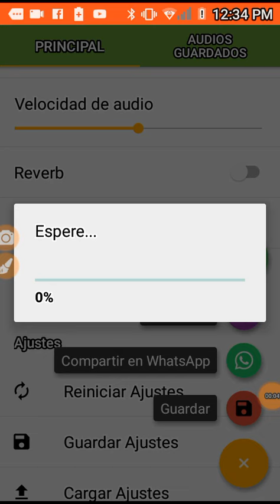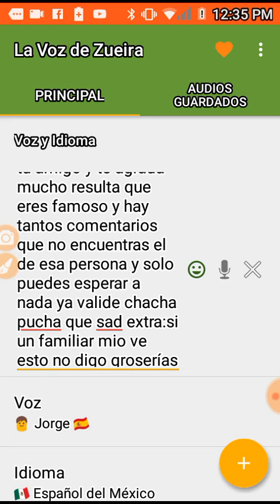Top 5 cosas malas de ser famoso (loquendo)